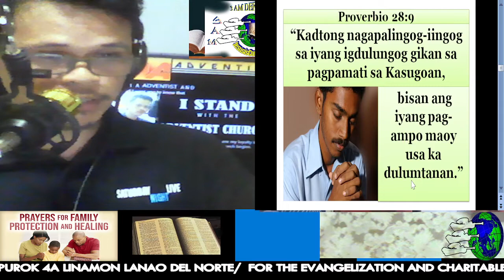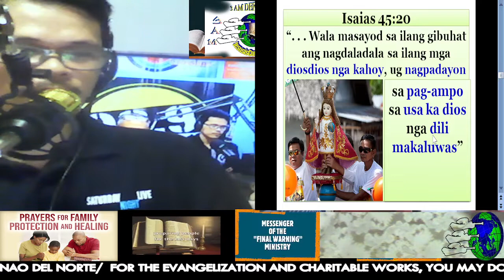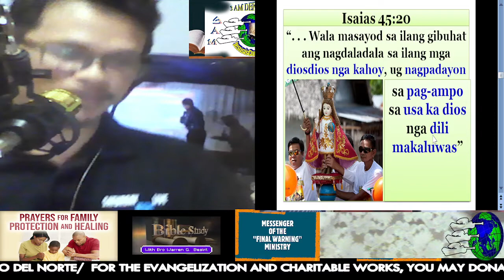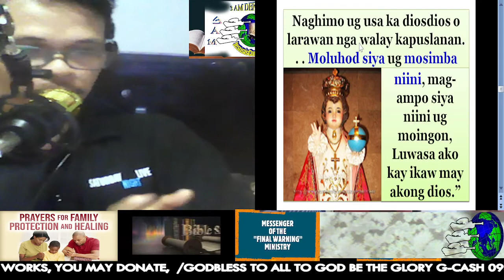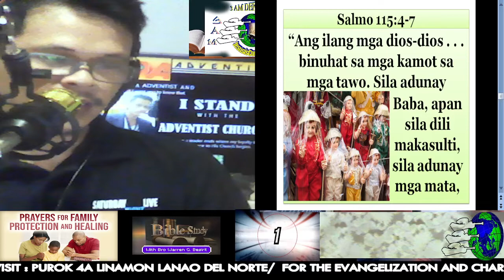Isang Catholic Faith Defender umamin na ang LARAWAN O REBULTO ay DIOS DIOS, ! Nagkagulo na!!